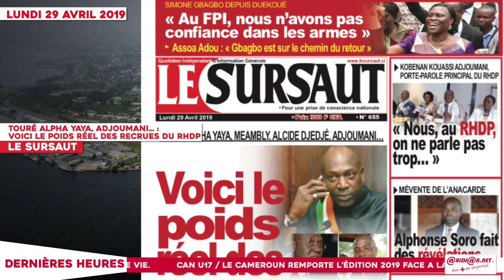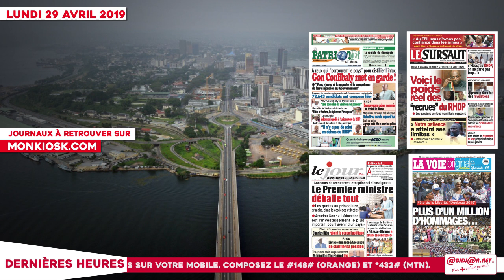Le Titrologue du 29 Avril 2019 : Alpha Yaya, Adjoumani…, voici le poids réel des recrues du RHDP